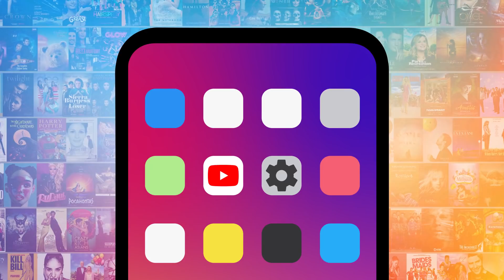¡TOP 10 MEJORES PERSONAJES LGBTQ+ EN PELÍCULAS JUVENILES!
Los adolescentes también necesitan representación. Bienvenidos a MsMojo español, el día de hoy haremos un recuento con nuestro Top 10 Mejores personajes LGBTQ+ en películas juveniles.